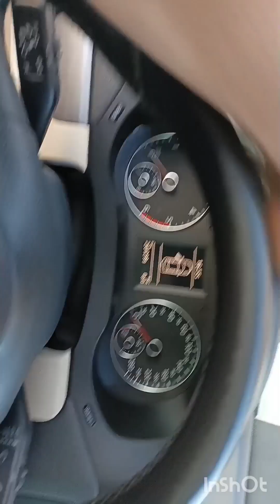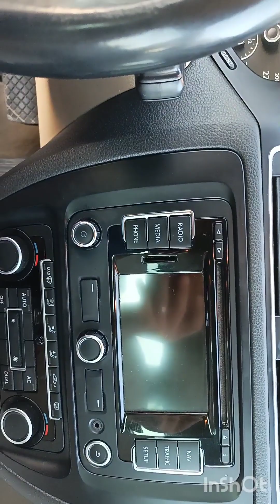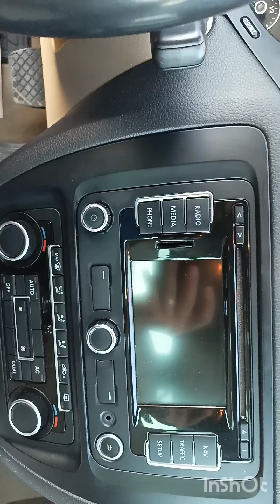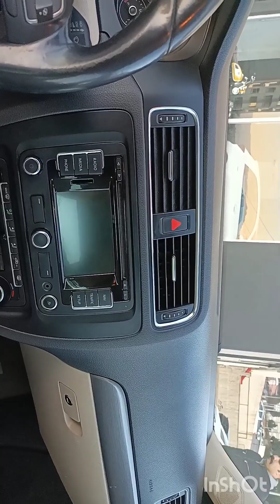Volkswagen jetta 1.6 TDİ Dizel Otomatik highline 2012 inceleme